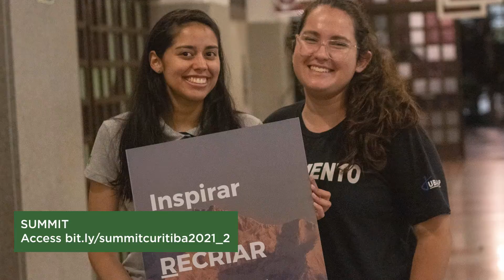PIB News | July 11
PIB News | July 11 | NOTES

NEXT STEPS: Have you made a decision to follow Jesus? You may be wondering what’s next on your journey. We want to help! Let us guide you to your next steps in your walk with Christ: